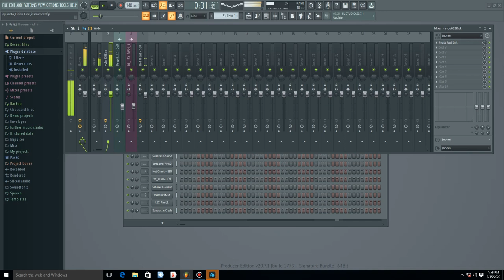jay santo further music studio